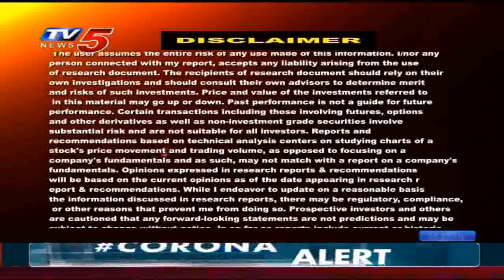23rd March 2020 TV5 News Business Breakfast